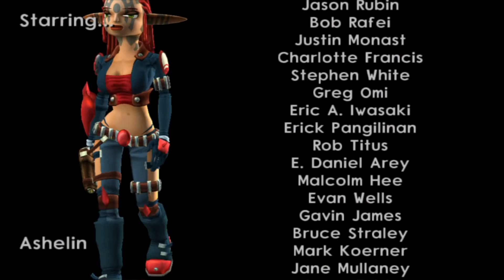Jak 3(Funny Bits)-When UTry 2Skip Credits By Closing The Game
Something i Noticed XD